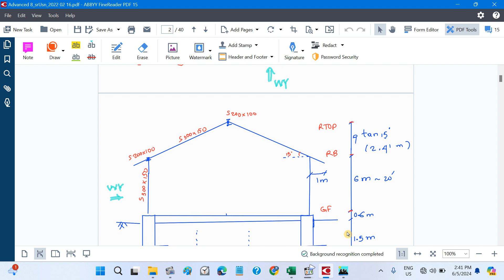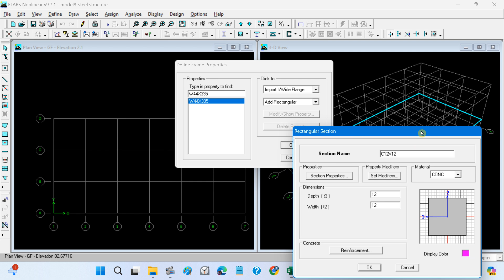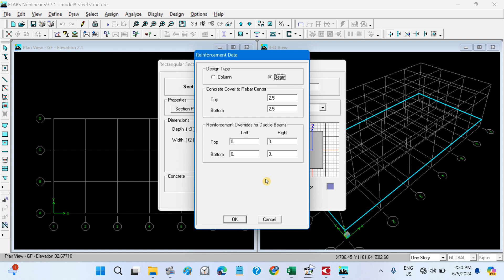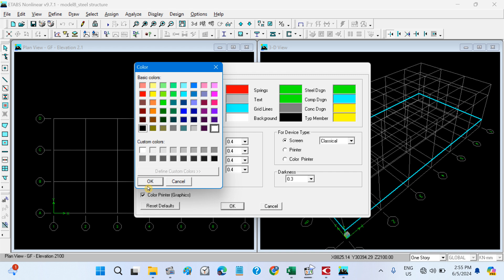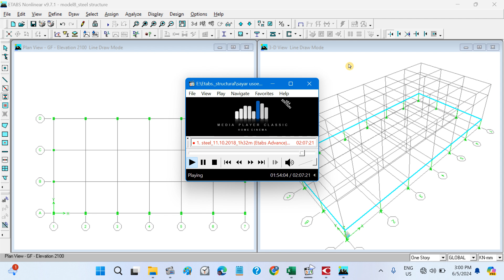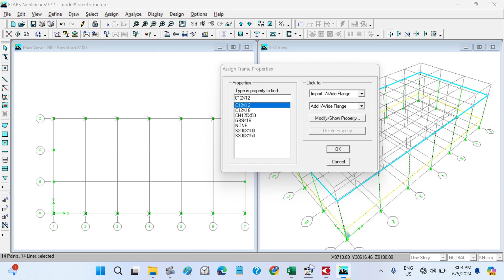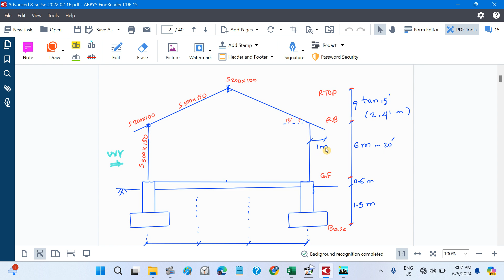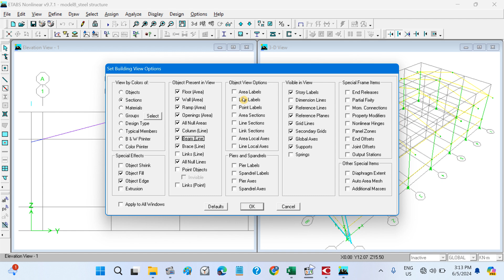66b(steel) _RC_2storeyed Building _sir U Soe Naing _ using etabs 9.7.1_Advance (11.10.2018)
Reference online class  - ဆရာ ဦးစိုးနိုင် etabs9.5_             5/2018
                                          - အစ်မ ကြည်သာဆွေ estimate_    5/2022